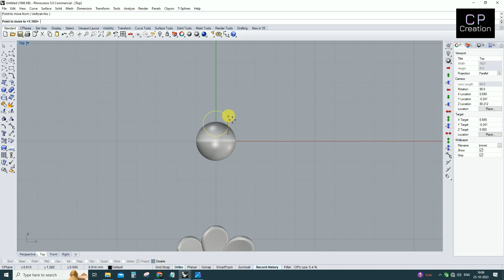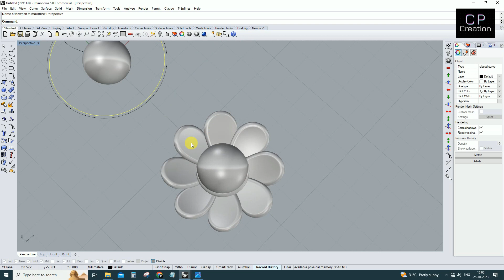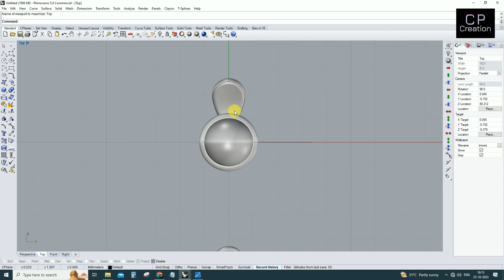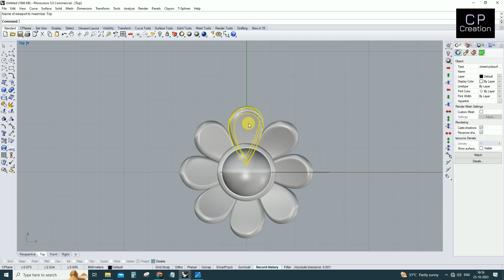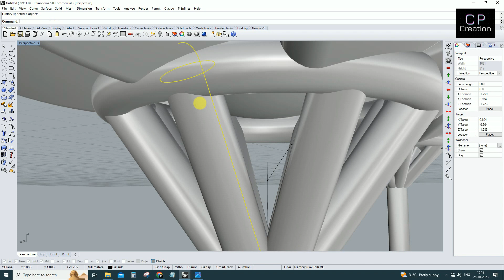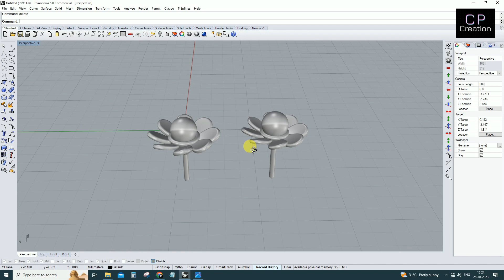Practice For Beginners Student || How to make Tops Cad Design in Rhino Software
Practice For Beginners Student
How to make Tops Cad Design in Rhino Software